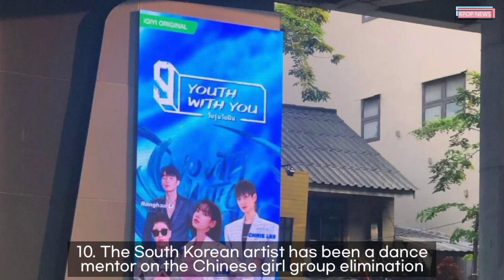10 Interesting Facts About BLACKPINK LISA That BLINKS Should be Aware of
10 Interesting Facts About BLACKPINK LISA That BLINKS Should be Aware of